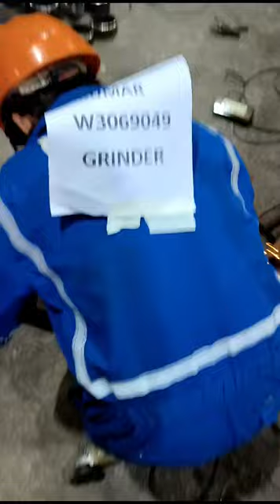Grinder operator Work video for EUROPE | Welding Grinder Interview Video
Grinder operator Work video for EUROPE | Welding Grinder Working Video Pipegrinder grinder (Mr. GODA VINOD)

Grinder Work
Machine Operation: Grinding Operators work with grinding machines that are used to remove excess material from workpieces, sharpen cutting tools, or achieve a specific surface finish
They are responsible for setting up, adjusting, and operating these machines
Material Preparation: They prepare the workpiece for grinding, which may involve securing it in place using clamps, fixtures, or other methods
They also inspect workpieces for defects or imperfections that need to be addressed during the grinding process
Tool Selection: Grinding Operators select the appropriate grinding tools and abrasives based on the material being worked on and the desired finish or shape

*Watch Top Trade Test /Interview Videos*

✔️Shuttering Carpenter interview for Croatia

Our motto is simple: Help Peoples to get Jobs worldwide
Engineerings , Construction, Manpowers, Workforce, Indian workers, Labours

grinder work video,
grinder work,
grinder training,
grinder safety,
how to do grinder,
grinder working video,
grinder working video malayalam,
factory grinder,
fitter grinding,
grinder adapter for drill,
the grinder,
the grinders manual